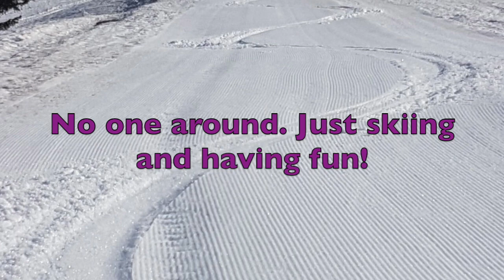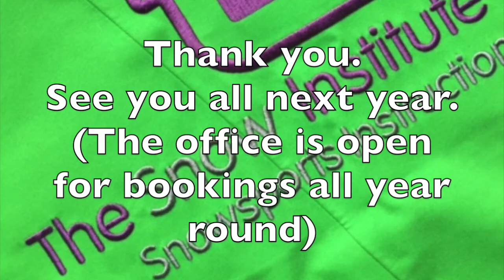TSI end of season ski 2018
TSI team 2018.